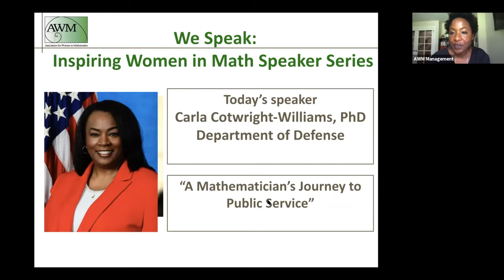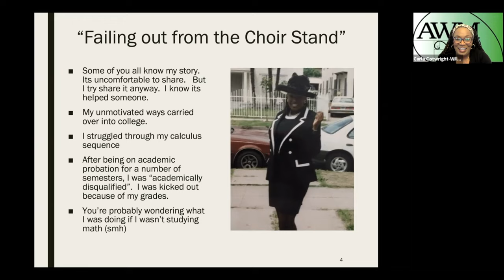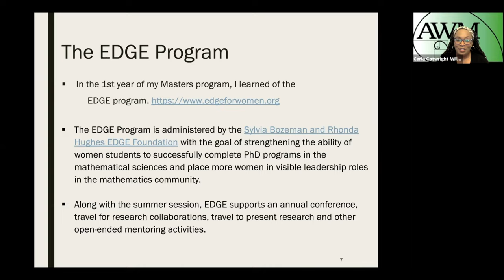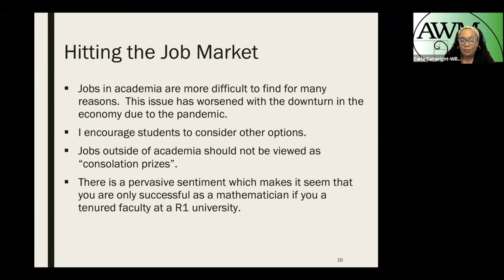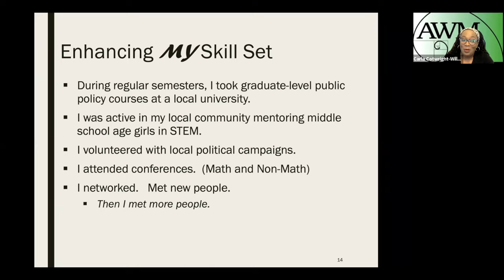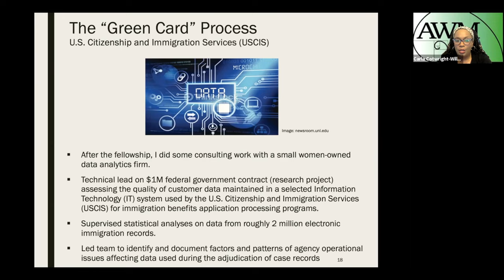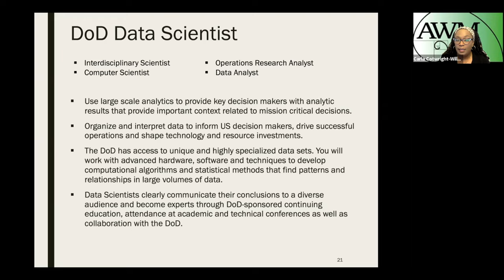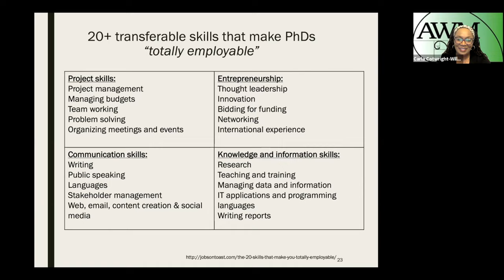We Speak - Dr. Carla Cotwright Williams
Dr. Carla Cotwright Williams speaking on May 21, 2021, as part of the "We Speak" Speaker Series introduced by Emille Lawrence.

In honor of the 50th anniversary of the Association for Women in Mathematics, each month we feature a woman who has made a positive difference to the mathematics community.